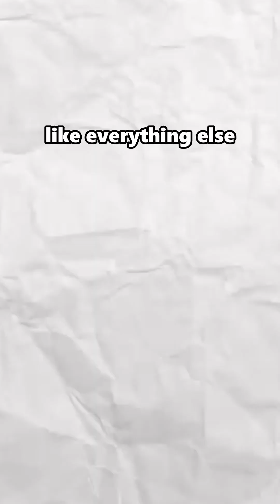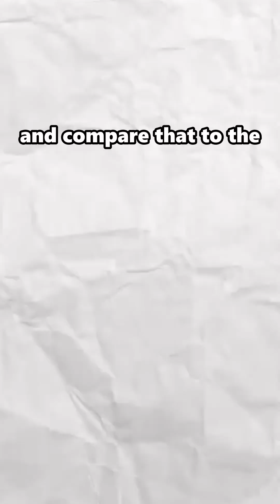How Thick Is Our Galaxy?